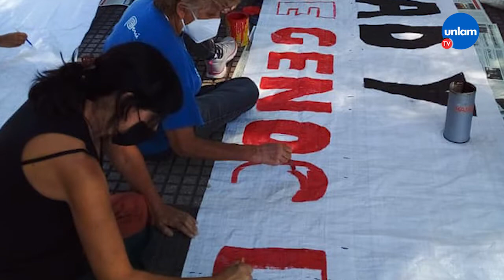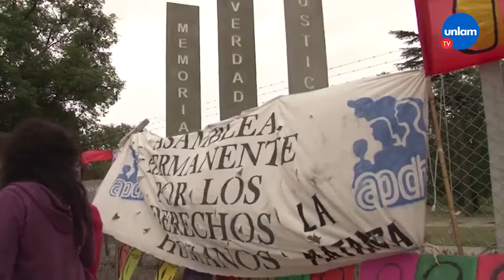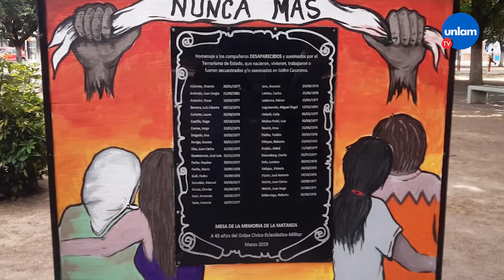🕯️Vigilia por un nuevo aniversario del golpe cívico militar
🟠 Este 23 de marzo, la agrupación H.I.J.O.S. La Matanza realizará la 7ma edición de la tradicional vigilia. Como todos los años, se recorrerán las calles de San Justo en la víspera del 24 de marzo.

🟢 Gabriel Fernández, integrante de la agrupación, contó que, a 46 años del golpe cívico militar, “se continúa construyendo memoria e identidad en el territorio”.